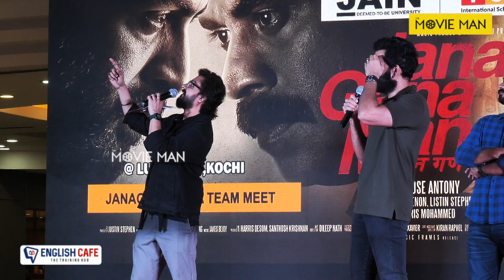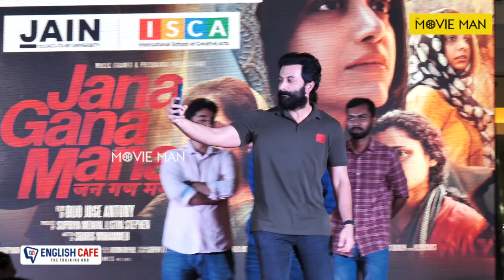Prithviraj about L2: Empuraan at Lulu Mall | Jana Gana Mana Movie Promotion